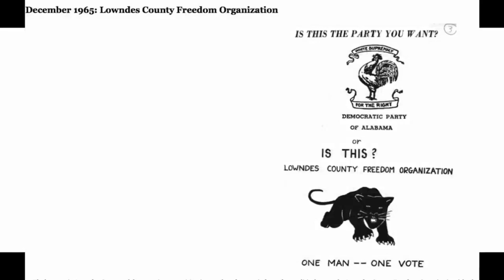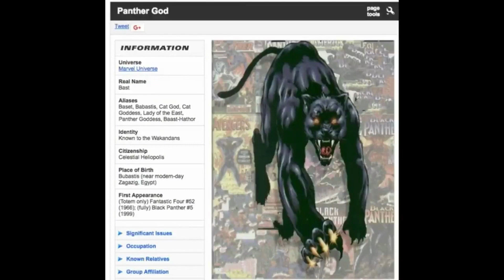Marvel Studios’ Black Panther: Wakanda Forever | Official Teaser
WAKANDA FOREVER - 11.11.22
Wakanda Forever Prologue – New Music Available Now – Stream here –